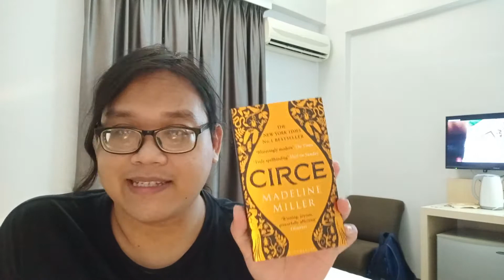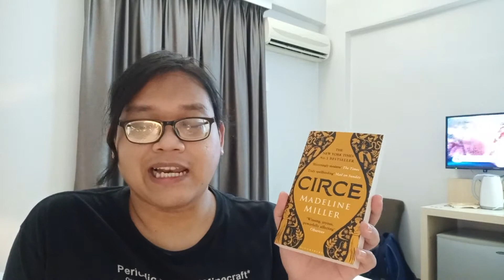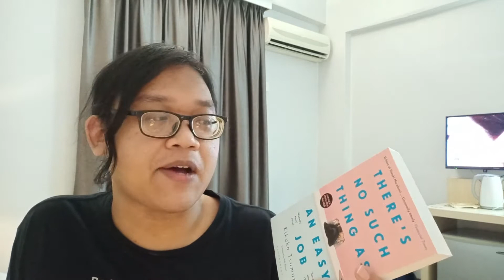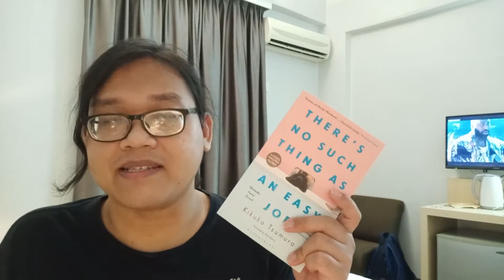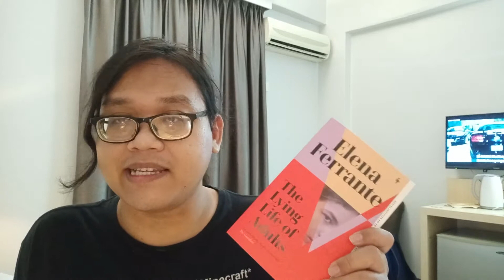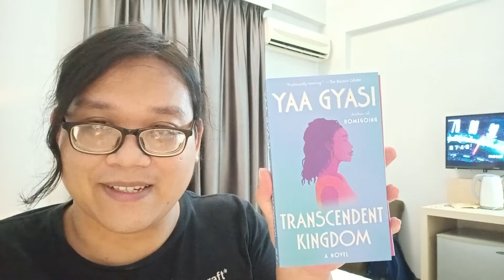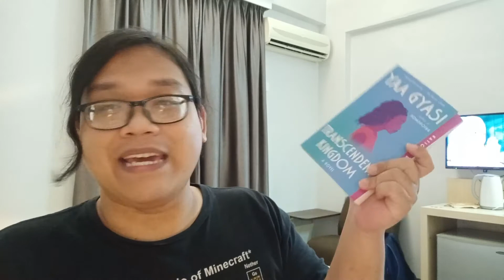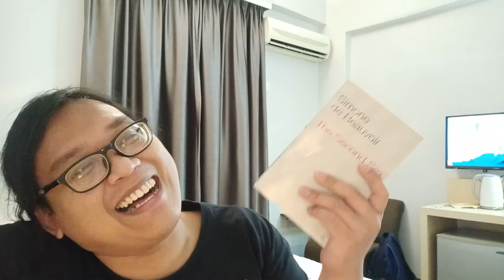A book haul from Batu Pahat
== Books mentioned ==
Circe - Madeline Miller

There's No Such Thing as an Easy Job - Kikuko Tsumura (trans. Polly Barton)

The Lying Life of Adults - Elena Ferrante (trans. Ann Goldstein)

The Second Sex - Simone de Beauvoir (trans. H.M. Parshley)

🗺 Voxer: freddiereads